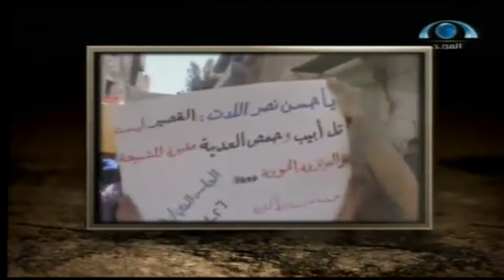نشرة الأخبار | يوم الأحد 1435.09.08ه‍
نشرة الأخبار | يوم الأحد 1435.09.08ه‍ | شبكة_المجد | قناة المجد العامة